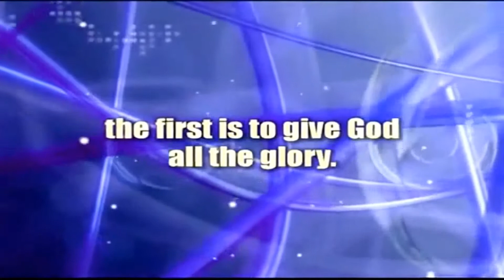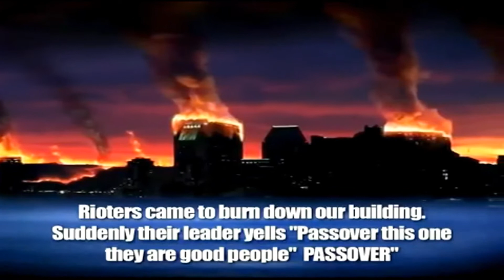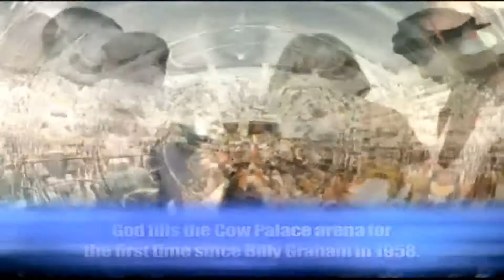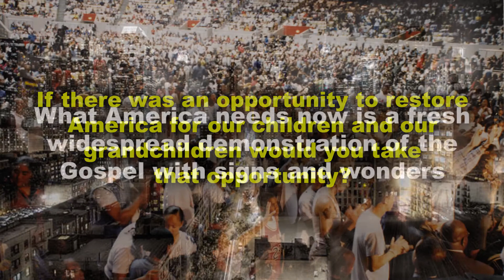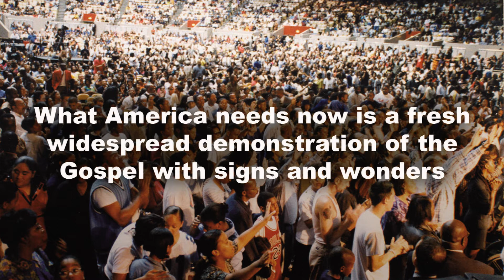MMM New History Video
See the history of Mario Murillo Ministries and why we cant stop now

Visit us at Mariomurillo.org